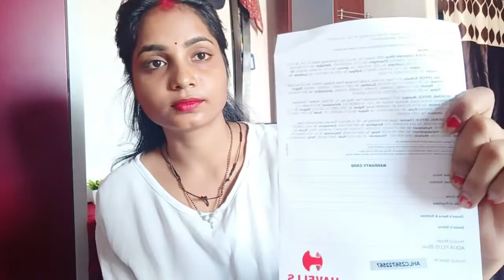dailyvlog myfirstvlog lovemarriagecouplevlog